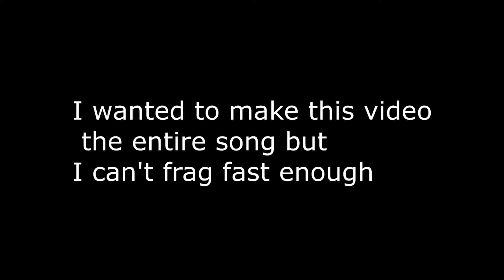Like a Ghost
[song] Taking Back Sunday - Like A Ghost